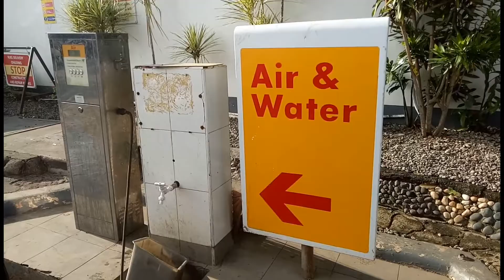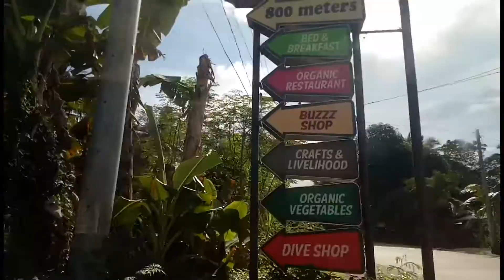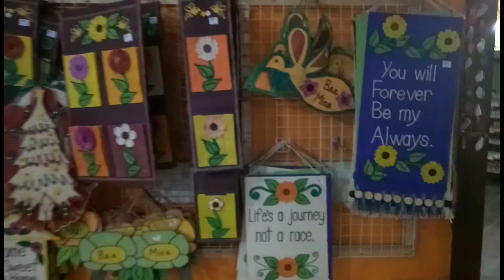nag BEACH , nag ICE CREAM , nahanap si FOREVER?